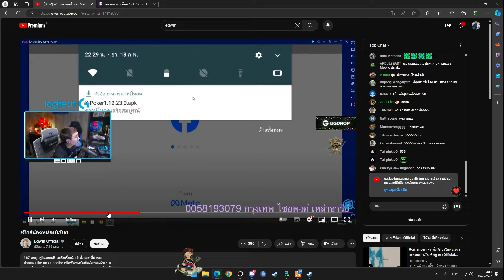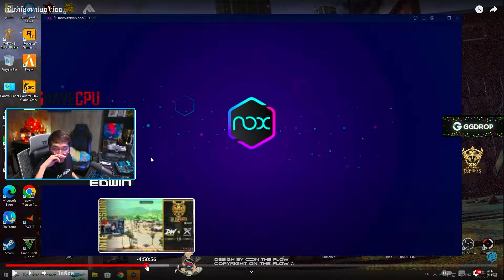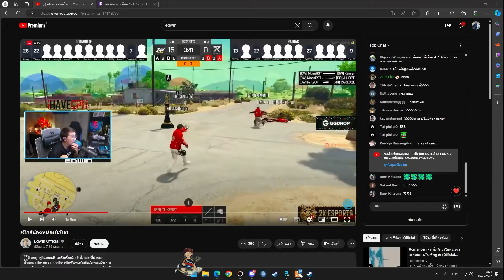เมื่อแวนดูย้อนหลังพี่แบงค์เชียร์ DW VS RR แข่ง E-sports 3 แมพรวดเชียร์โคตรเดือด | GTAV | WC2 EP.9015